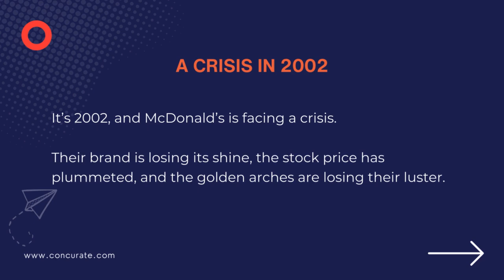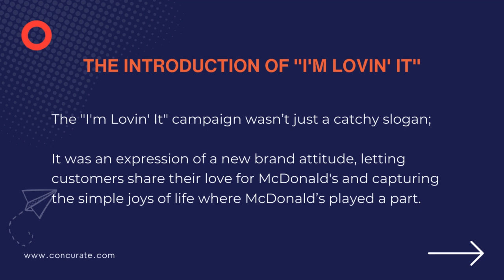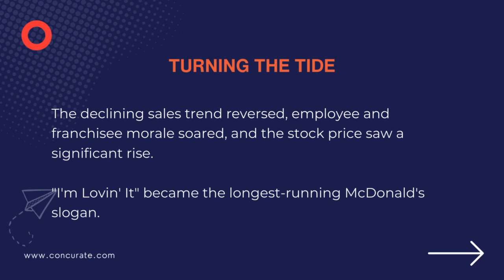McDonald's "I'm Lovin' It" Campaign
Discover how McDonald’s revitalized its brand during a crisis with the iconic “I’m Lovin’ It” campaign.

Learn valuable lessons on understanding your audience, adapting to their needs, and staying relevant in the fast-paced world of marketing.

Shall you need further guidance or help with your overall marketing strategy? We are here to help.

Concurate | "Content Marketing Agency that Brings Leads, Not Just Traffic"